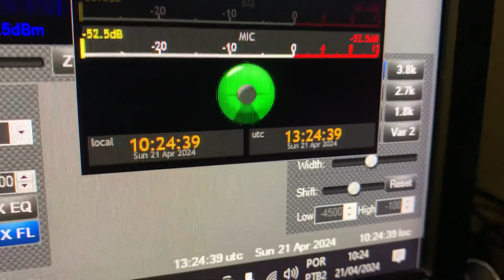Tx kenwood ts-990 PP1kk Dias, rec Py4bhz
PP1kk ts990